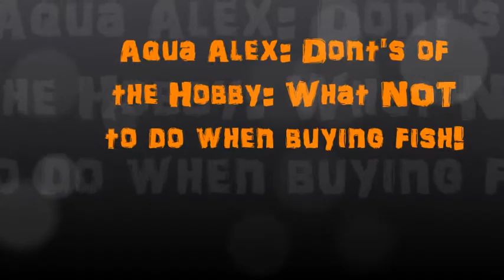Aqua Alex's Don'ts of the Hobby: What NOT to do when buying fish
Hear Alex discuss what you should NOT do when buying new fish from the fish store! Plus get some laughs as Alex tries to entertain you!